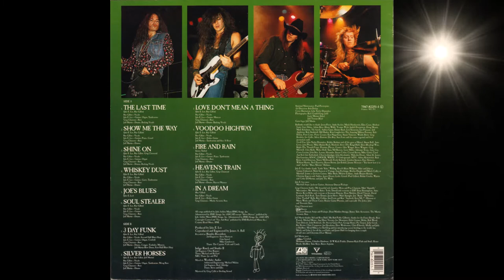Badlands - Whiskey Dust (Remastered 2021)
From Voodoo Highway.  Track 4 - Whiskey Dust

Jake E. Lee, Ray Gillen, Greg Chaisson, Jeff Martin

Remastered for Vista Records by Erik Rupp, 2021.